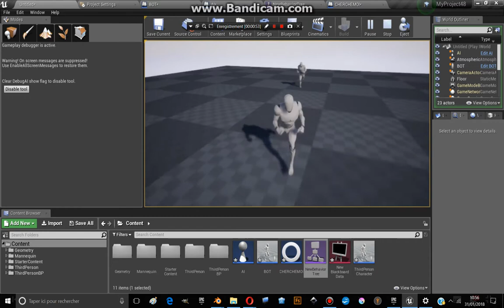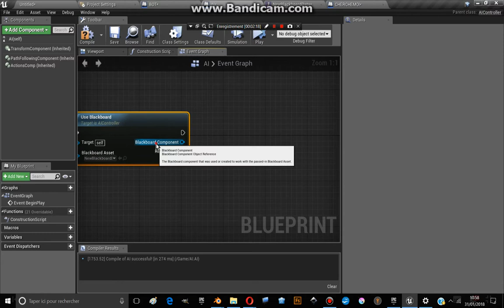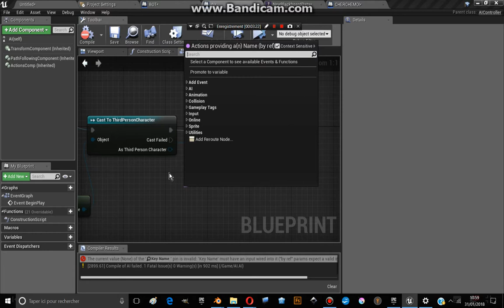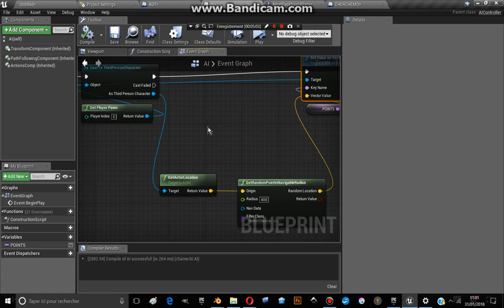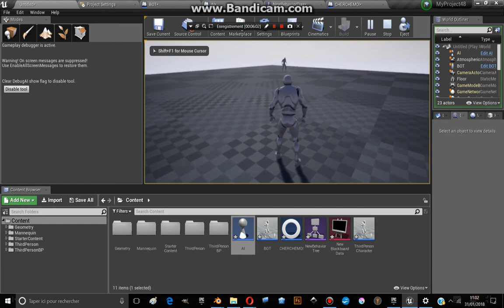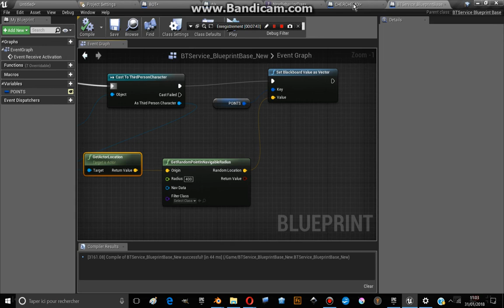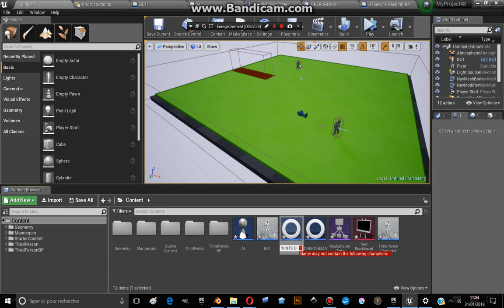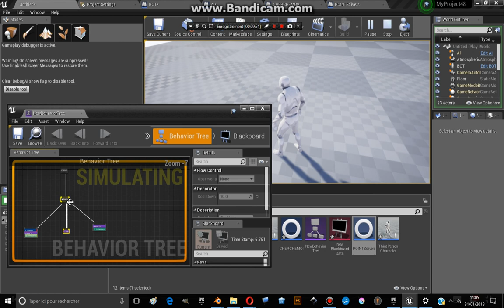TUTO UE4: COMMENT CREER UNE IA Partie 3